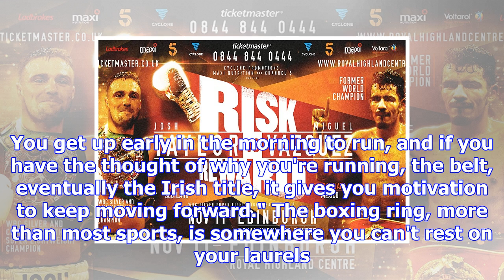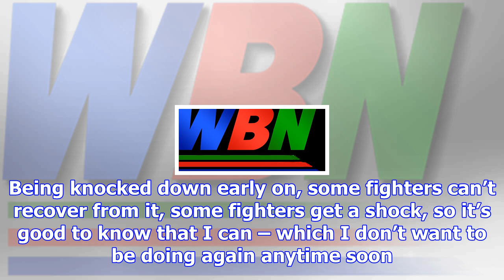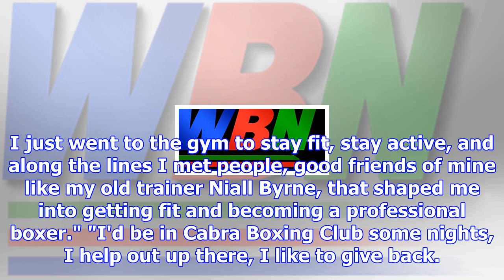Craig o'brien back in action on december 2nd's celtic clash 4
Craig O'Brien will make his return to the ring next month following his maiden title victory, as his...